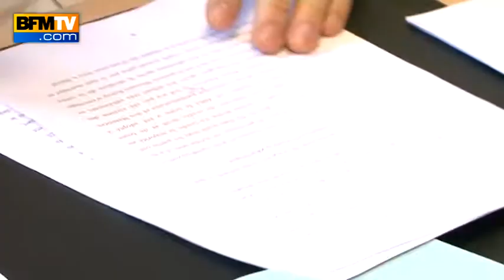7 jours BFM : Mariage : duel dans l'hémicycle - 02/02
5.000 amendements, des débats agités jour et nuit.  7 jours BFM vous propose un reportage au cœur de la bataille parlementaire autour du mariage pour tous. D'un côté, Jean-Frédéric Poisson, le député UMP qui déposé à lui seul plus de 200 amendements et de l'autre, Erwann Binet, le rapporteur du projet de loi